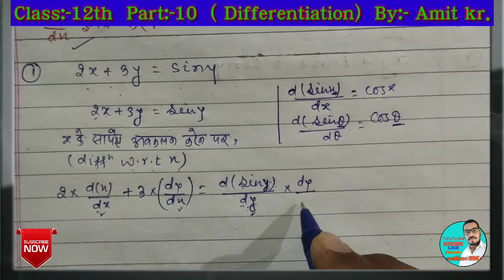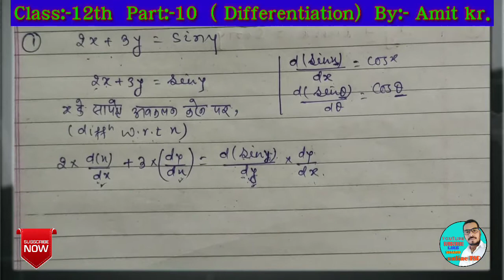Part 10// Differentiation of implict function // ये वीडियो जरुर देखे // Important question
हैलो दोस्तों, ONLINE TSP मे आपका स्वागत है।आप इस चैनल‌ पर 12th. का  मैथ पुरा पढ सकते है । आपको इस चैनल पर सम्पूर्ण NCERT मैथ का  हल मिलेगा। सभी चैप्टर का  Objective प्रश्न करवाया जायेगा जो परीक्षा के लिए महत्वपूर्ण रहेगा।

आप WhatsApp ग्रुप मे जुड़ सकते है जिसका लिंक नीचे दिया हुआ है।